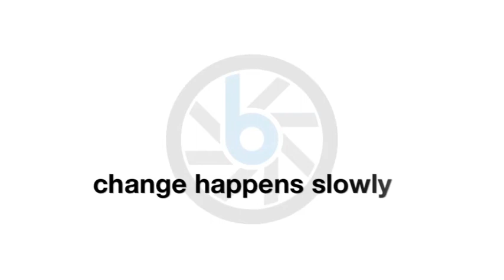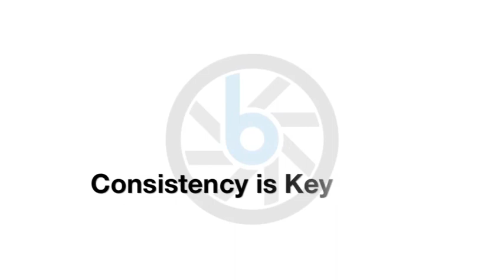Change your Frame, Change your Life